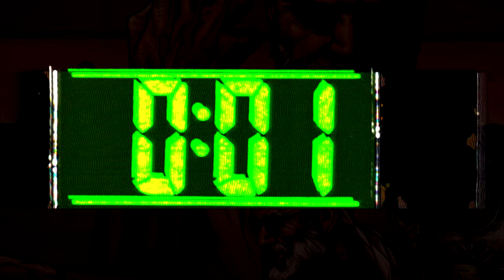Old Man Logan - Dublado Motion Comic ( Marvel Comics ) 🎬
*Esmague o botão do like
*Compartilhe se gostou e quer mais
*Comente as suas duvidas e observações
*Seja um Patrão do Canal, Acesse: